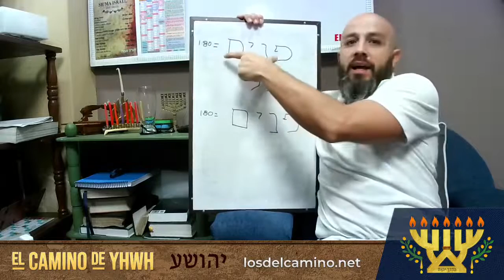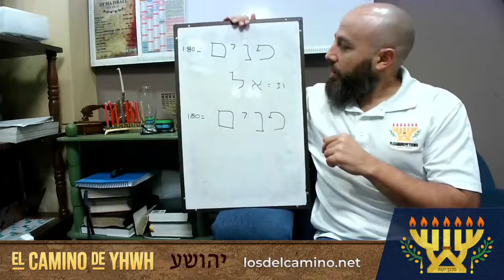El Libro de Enoc 75 [חנוך] (Janok)